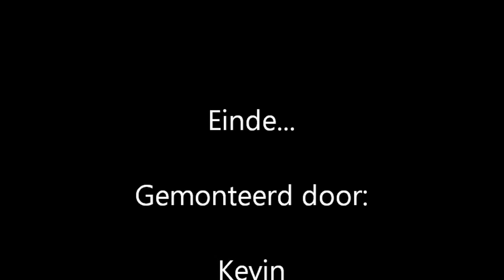De Graafschap 2015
Het bezoek van het eerste elftal van VV de graafschap aan onze locatie in Nieuw Wehl. In beeld gebracht door Kevin Mosterd.